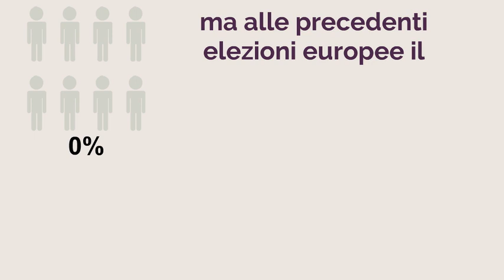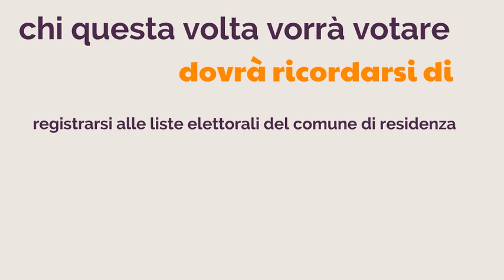Ue: il voto dei residenti all'estero alle europee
I cittadini comunitari residenti in un paese diverso dal loro paese d’origine rappresentano oltre il 3% dell'elettorato europeo. Nelle precedenti elezioni europee la maggior parte di loro non ha votato. Nella prossima tornata elettorale voteranno?